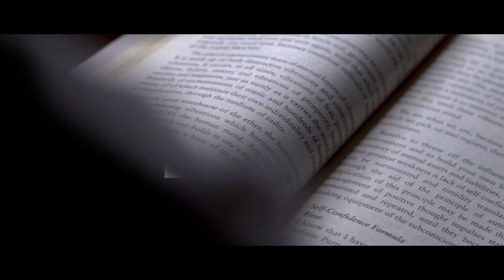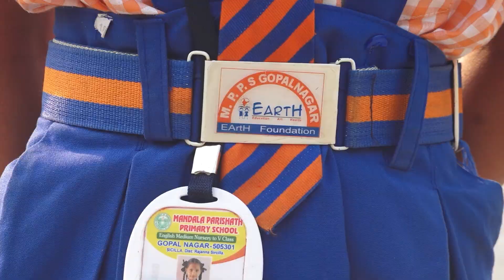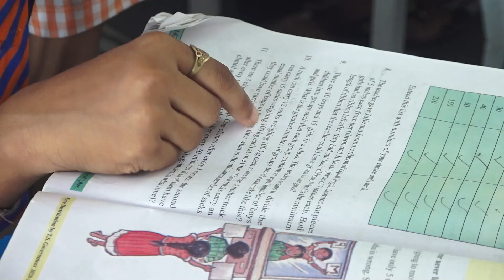Overview of EArtH Foundation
Summary of EArtH Foundation's work and accomplishments.